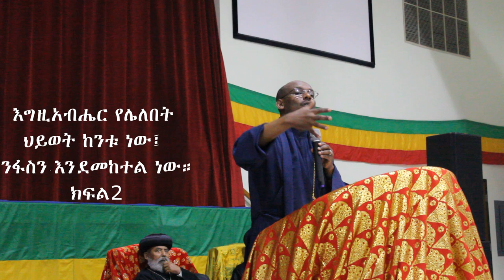እግዚአብሔር የሌለበት ህይወት ከንቱ ንፋስን እንደመከተል ነው ክ2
ሶሎሞን በመጽሐፈ መክብብ የዚህችን ዓለም ነገር ተረድቶ "ሰባኪው፤ ከንቱ ፤ከንቱ፤ የከንቱ ከንቱ ነው፡ ይላል። ከፀሓይ በታች የሚደከምበት ድካም ሁሉ የሰው ትርፉ ምንድነው? ትውልድ ይሔዳል ትውልድ ይመጣል፤ ከፀሐይ በታች የተሠራውን ሥራ ሁሉ አየሁ፤ እነሆም ሁሉም ከንቱ ነው፡ ነፋስንም እንደመከተል ነው። ያለውን መሠረት ያደረገ ነው። (ክፍል 2 )መልዕክቱ ሙሉ እንዲሆንልዎት ክፍል አንድን ይከታተሉ